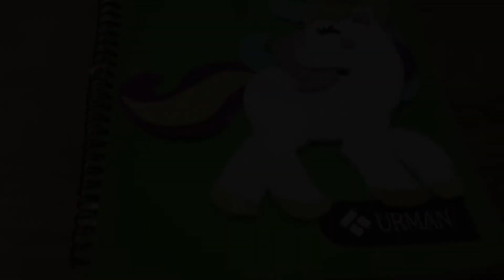Cuaderno de Unicornio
Una bonita idea para decorar los.cuadernos y folderes de los niños

Si deseas clases personalizadas comunicate conmigo por whatsaap.